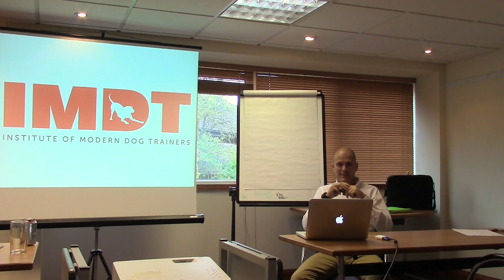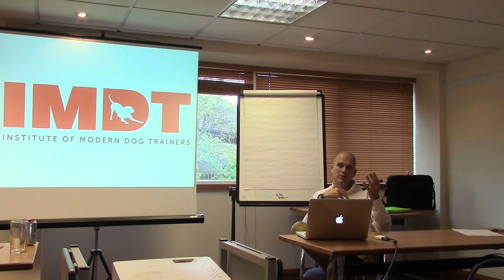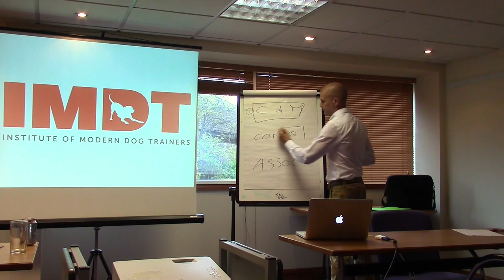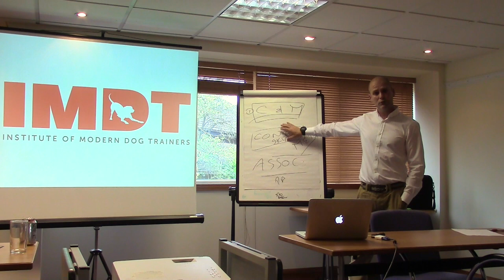3 Simple Tools to Help Change Your Dog's Behaviour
a 10 minute chat after class on 3 of my favourite tools when looking to help a dog change unwanted behaviour